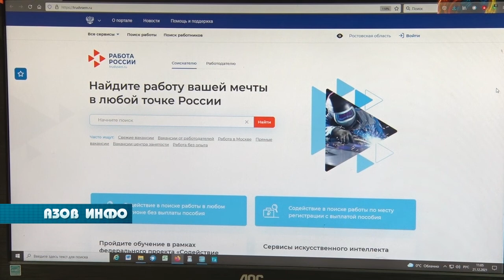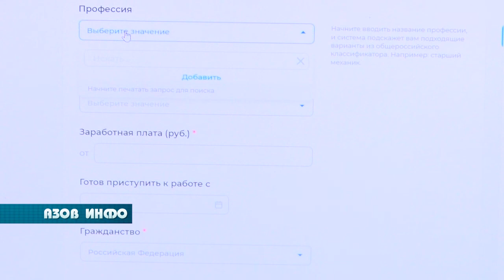Платформа "Работа в России"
В последние годы цифровые технологии интенсивно внедряются во все сферы жизни. Не осталась в стороне и служба занятости населения, которая с 1 января 2022 года перейдёт на предоставление государственных услуг в электронном виде.